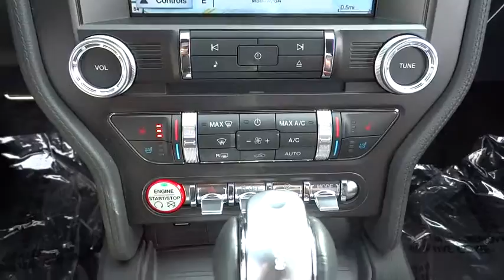2016 Ford Mustang Morrow, Atlanta, Stockbridge, McDonough, Newnan, GA H1480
2016 Ford Mustang

6790 Mt. Zion Blvd

EBONY TAPE STRIPE,ENGINE: 2.3L ECOBOOST  (STD),EQUIPMENT GROUP 200A,OXFORD WHITE,PONY PACKAGE  -inc: Tires: 19  Wheels: 19 Polished Aluminum  Unique Upper & Lower Grilles  tri-bar pony logo on upper grille  Premium Carpeted Floor Mats w/Pony Logo  Side Stripe  Bright Beltline & Window Surround,REVERSE SENSING SYSTEM,SPARE WHEEL & TIRE,TRANSMISSION: 6-SPEED SELECTSHIFT AUTOMATIC  -inc: paddle shifters  Remote Start System  Leather-Wrapped Shift Knob,VOICE-ACTIVATED TOUCH-SCREEN NAVIGATION SYSTEM  -inc: SiriusXM Traffic and Travel Link w/a 5-year prepaid subscription  SYNC services are not available  in AK and HI  SiriusXM audio and data services each require a subscription sold seperately  or as a package  by SiriusXM Radio Inc  If you decide to continue service after your trial  the subsription plan you choose will automatically renew thereafter and you will be charged according to your chosen payment method at then-current rates  Fees and taxes apply,Body-Colored Power Heated Side Mirrors w/Convex Spotter  Manual Folding and Turn Signal Indicator|Climate Controlled Heated/Cooled Front Seats|Leatherette Door Trim Insert|Leather/Aluminum Gear Shift Knob|SYNC 3 Communications & Entertainment System -inc: enhanced voice recognition  8 LCD touch screen in center stack w/swiping and pinch-to-zoom capabilities  AppLink  911 Assist and 2 smart charging USB ports|Leather/Aluminum Steering Wheel|Seats w/Leatherette Back Material|Radio: AM/FM Stereo w/Single CD Player -inc: 9-speaker sound system w/amplifier|Leather Bucket Seats -inc: leather front seats and vinyl rear seats  6-way power front seats w/driver power lumbar  driver and front passenger memory recline and 4-way adjustable front/2-way adjustable rear head restraints|4-Wheel Disc Brakes w/4-Wheel ABS  Front And Rear Vented Discs  Brake Assist and Hill Hold Control|Back-Up Camera|Tire Specific Low Tire Pressure Warning